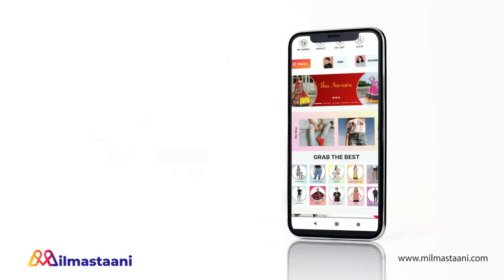UDAARIYAAN || OMG ! VIRK HOUSE में FATEH के आने से आई खुशी ,TEJO संग किया जमकर DANCE….